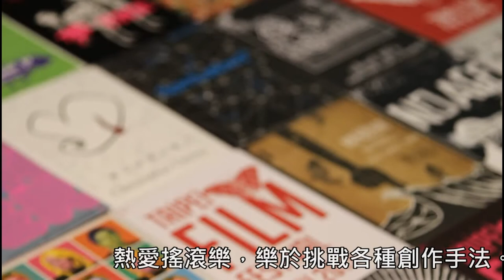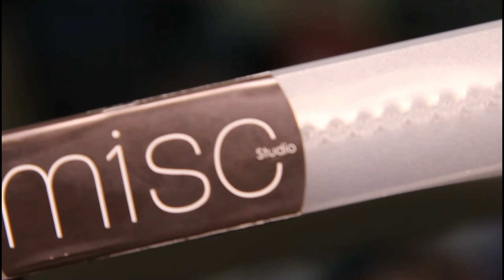ERROR DESIGN X Misc (Taiwan artist introduction)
ERROR TAIWAN artist  " Misc"

沒有辦不到的事。

Art Director/Graphic Designer
擅長原創設計、視覺統籌、特殊印刷、影像處理、標準字設計、櫥窗陳列設計

1.      可以簡單自我介紹一下嗎？
Can you simply introduce yourself to us?

熱愛搖滾樂。出生於1984年，台北人。畢業於台南應用科技大學。
作品橫跨視覺、陳列、專輯、企業識別及品牌形象設計。尤其以國外樂團演出海報設計最為拿手。包括：Death Cab for Cutie, Galaxie 500, Deerhunter, Dinosaur Jr., Thurston Moore, Spiritualized, Stars, Franz Ferdinand, Neutral Milk Hotel...等。

A Rock music fan. Born 1984, Taipei, Taiwan. Misc received her first degree at the Tainan University of Technology. Projects include visual design, display, physical albums, CI and art of branding. Especially foreign band concerts cases as below:  Death Cab for Cutie, Galaxie 500, Deerhunter, Dinosaur Jr., Thurston Moore, Spiritualized, Stars, Franz Ferdinand, Neutral Milk Hotel...etc.

2. 怎麼會走上設計這條路？當初是怎麼開始的呢？
How do you know it's the right choice for you to do the design? How do you make the first step?

這是一個很好的方式讓我接觸熱愛的藝術。尤其是更多創意和動腦的部份是做設計最吸引我的地方。

It's a good excuse to do things of art. Also more creativity and brainstorm are my favorite parts of design.

3. 在創作的過程中你是如何找尋靈感的?
During the create process. Where is your inspiration came from ?

從音樂、電影、文學中，放大其中的經驗、想像去創作。
Inspiring by music ,movie and literature, that's what i deeply love to.

4. 透過創作 你希望帶給觀眾什麼樣的感受?
Through your art work , what do you expect to bring to people ?

設計有無限可能，只要你願意打開雙眼去享受。
All things are possible, it depends on wether you would like to open your eyes.

5. 欣賞的插畫家/設計師 或是對你影響很深的人
Admire artist /designer or someone who have a great influence with you

亨利•馬蒂斯 | Henri Matisse

6. 這次和ERROR DESIGN TAIWAN 合作推出T-shirt 的創作理念  (圖+文)
What is the concept of your ERROR DEISGN T-shirt ?

從這次設計法蘭茲費迪南、中性牛奶飯店、西巴豆樂團的主視覺延伸，運用翻玩成為另一種幽默的創作。

The idea spread from my visual design in these cases of Franz Ferdinand, Neutral Milk Hotel and Sebadoh. Using icon of band to imitated and created them a brand new fun.